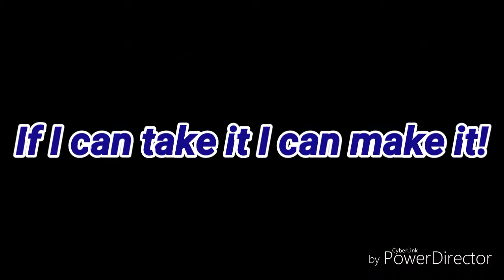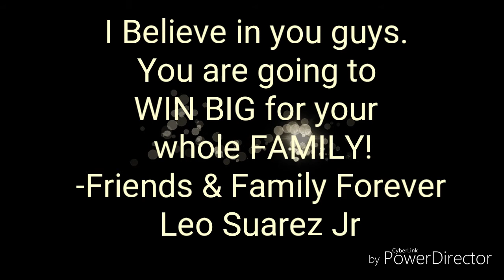Motivational Video for Roy & Family Roel Cavazos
Motivational video for Roel cavazos. He will win for his family.. he is a champion , a warrior and a Hero to his family.

Edited by: Leo Suarez Jr
Motivation Video
Cinderella Man